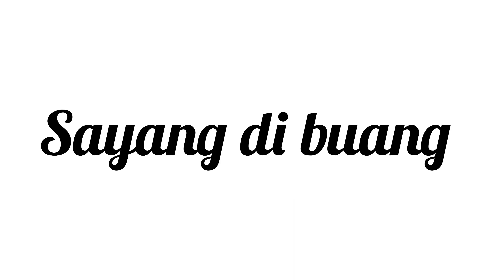PANEN PERTAMA BUAH PLUMS DI PINGGIR JALAN GRATIS DAN NEMENIN SUAMI BASKET